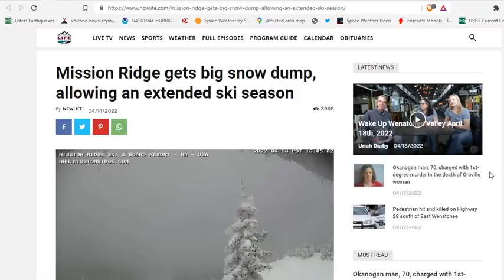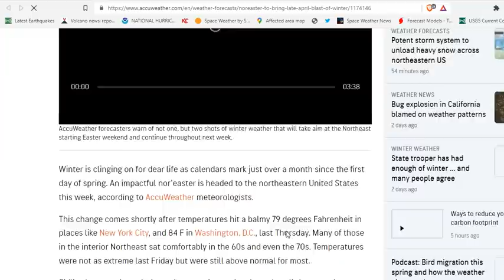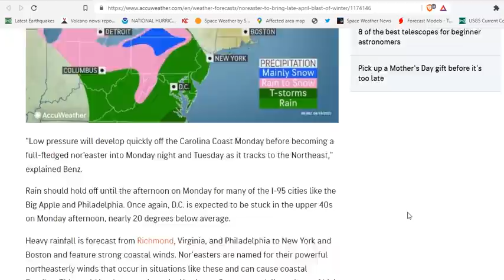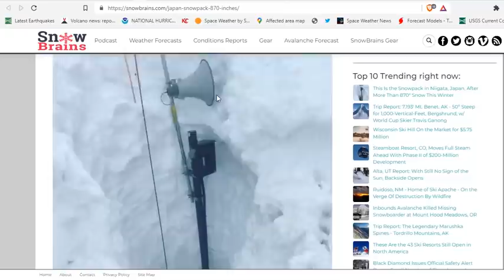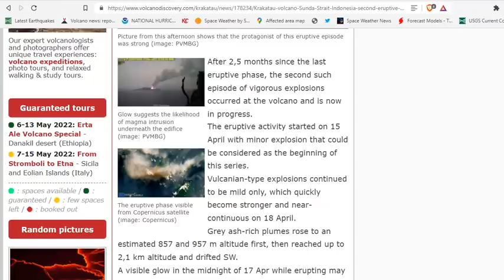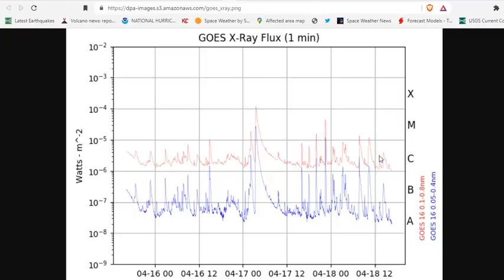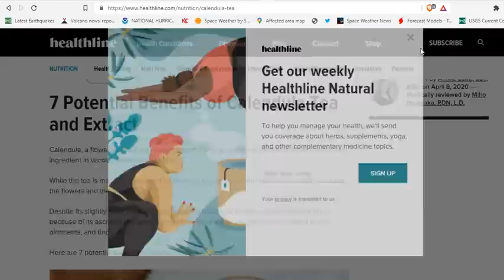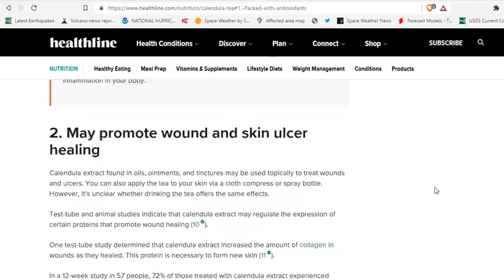Manam High Level Eruption To 45.000ft - Active Sun - Nor'easter To Bring Late-April Blast Of Winter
Mission Ridge gets big snow dump, allowing an extended ski season
April flurries boost WA snowpack, but cold weather deals blow to some crops east of Cascades
Snow Across Interior Northeast; Pacific Storms Move Inland; Critical Fire Weather for the Southwest
This Is the Snowpack in Niigata, Japan, After More Than 870″ Snow This Winter
Manam Volcano Volcanic Ash Advisory: HIGH LEVEL ERUPTION TO FL450 OBS VA DTG: 17/2130Z
Increased solar activity continues with a fairly impulsive M4.4 solar flare detected at 22:34 UTC Sunday evening (Apr 17)

Bitcoin: 17NV3vtcQhRnsRnjckCcYkKVEUcnirKQ62

Bitcoin: 17NV3vtcQhRnsRnjckCcYkKVEUcnirKQ62